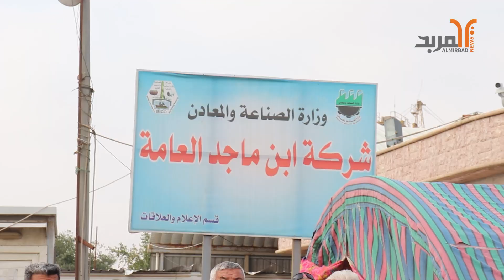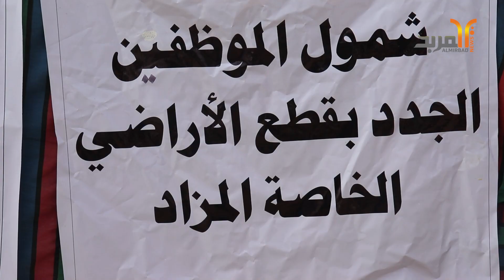تظاهرة لموظفي شركة ابن ماجد في البصرة للمطالبة بتمليكهم قطع اراضيهم وتعديل رواتبهم